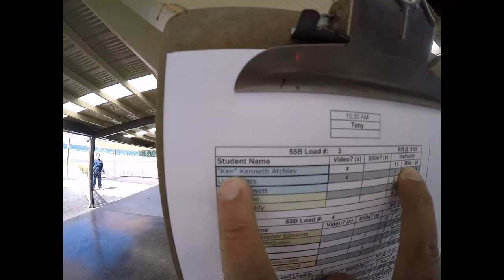Kenneth Atchley's Tandem skydive!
Kenneth Atchley's tandem skydive at Skydive Snohomish!